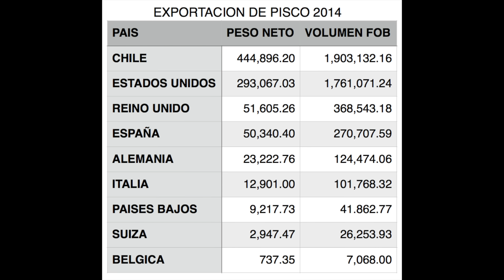PISCO - GLADYS TORRES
Seminario Florencia